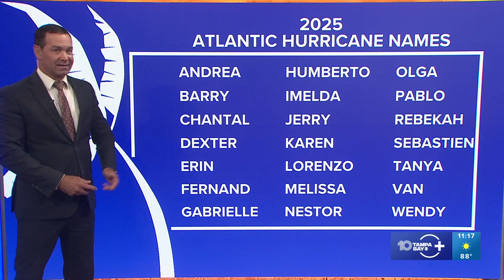Tropical depression could form Monday in the Atlantic, NHC says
It’s our quietest start to hurricane season since 2014. On average, the first named storm typically forms by June 20 — but so far, the basin has stayed mostly inactive. That could soon change, as the National Hurricane Center (NHC) is now monitoring a system in the central Atlantic with potential for development this week.

Satellite images indicate that disorganized showers and thunderstorms are displaced to the east of an area of low pressure located about 600 miles east of Bermuda. Environmental conditions are still marginally favorable for further development, and an increase in thunderstorm activity could result in the formation of a short-lived tropical depression today.

If it forms, it will be named Tropical Depression Andrea.

By Tuesday, this system is expected to encounter less favorable environmental conditions, ending its opportunity for development. The system is forecast to move northeastward around 10 mph, remaining over the open central Atlantic.

The chance of formation over the next 48 hours is high at 70%
The chance of formation over the next 7 days is also high at 70%
Despite showing some signs of organization, it poses no threat to Florida, the U.S. or Bermuda as it moves northeastward over open water.

Here is a list of the names for the 2025 Atlantic Hurricane season.